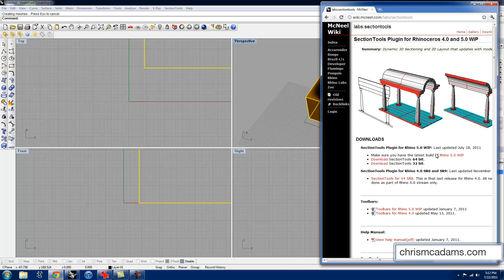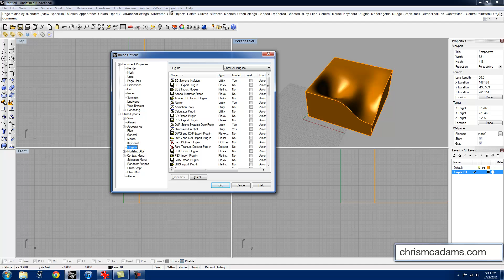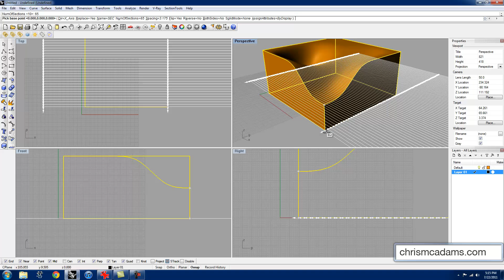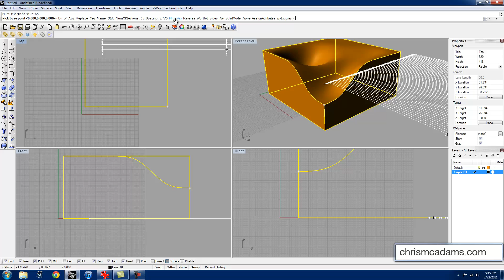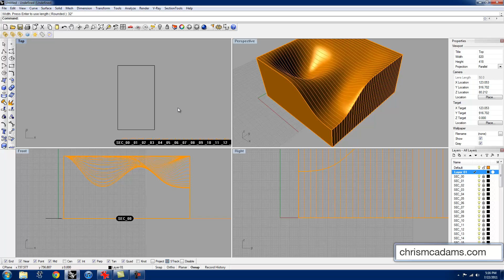[Rhino] Section Tools for Laser Cutting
Using an array of sections to create a laser cut file for modeling a 3d solid